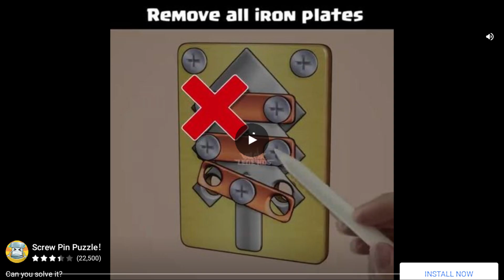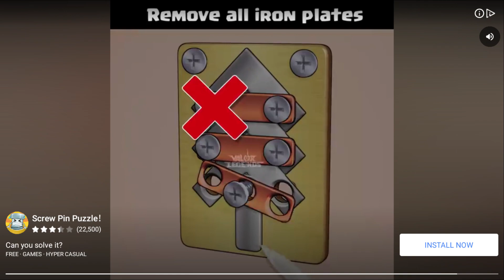PHOTO FINISH LIGHTS CAMERA ACTION 25